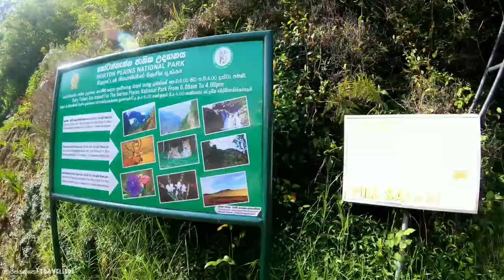Vlog #09 Devil's Staircase and Upper Bambarakanda Falls, SriLanka 🇱🇰 🇱🇰 🇱🇰 | යක්ෂයාගේ පඩිපෙළ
The Best Backpacking And Adventure Hashtags